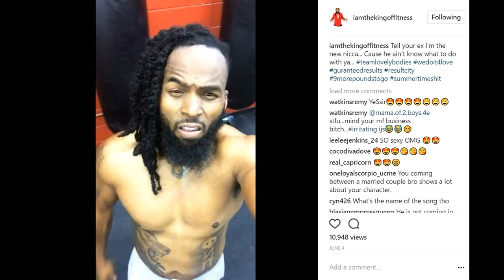TI fight over Tameka Tiny Harris is OVER! Personal Trainer wins! Rapper has to walk away from this 1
TI fight over Tameka Tiny Harris is OVER! Personal Trainer wins! Rapper has to walk away from this one! Kory Phillips is given Tiny that mean 3 and half!